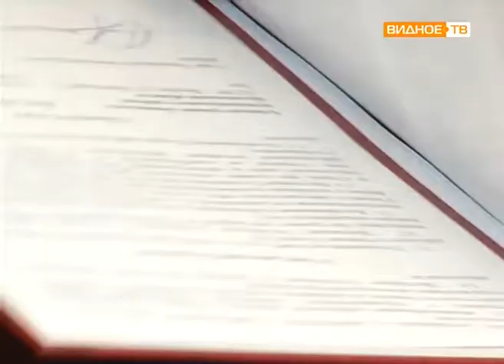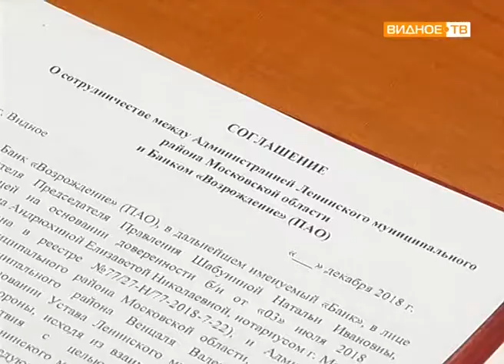"Соглашение о сотрудничестве" - администрация Ленинского района и ПАО банк "Возрождение"